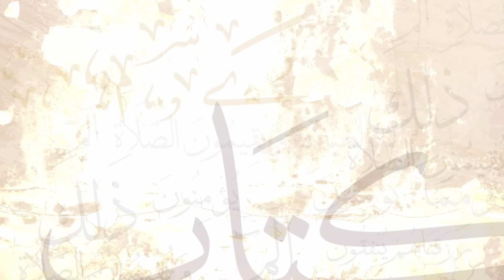قلوب تفقه وقلوب لا تفقه تفسير الآيات 179-181 - د. محمد خير الشعال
قال تعالى: { وَلَقَدْ ذَرَأْنَا لِجَهَنَّمَ كَثِيرًا مِنَ الْجِنِّ وَالْإِنْسِ لَهُمْ قُلُوبٌ لَا يَفْقَهُونَ بِهَا وَلَهُمْ أَعْيُنٌ لَا يُبْصِرُونَ بِهَا وَلَهُمْ آَذَانٌ لَا يَسْمَعُونَ بِهَا أُولَئِكَ كَالْأَنْعَامِ بَلْ هُمْ أَضَلُّ أُولَئِكَ هُمُ الْغَافِلُونَ (179) وَلِلَّهِ الْأَسْمَاءُ الْحُسْنَى فَادْعُوهُ بِهَا وَذَرُوا الَّذِينَ يُلْحِدُونَ فِي أَسْمَائِهِ سَيُجْزَوْنَ مَا كَانُوا يَعْمَلُونَ (180) وَمِمَّنْ خَلَقْنَا أُمَّةٌ يَهْدُونَ بِالْحَقِّ وَبِهِ يَعْدِلُونَ (181)}.

تَعرِض المحاضرة للحديث عن القلب الإيماني(معناه- حقيقته- علة خلقه- علاقته بالدماغ- أثره على اتخاذ القرار- من صفاته) وعن القلب المريض(خطره- أعراضه- علاجه- من أدويته وأغذيته).
درس: قلوب تفقه وقلوب لا تفقه تفسير الآيات 179-181
من سلسلة: تفسير سورة الأعراف
للشيخ الطبيب محمد خير الشعال
في مسجد: الحسن - أبو رمانة